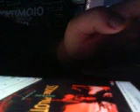Distantcousins PLUSH @STPBAND @Jon Gronsdahl